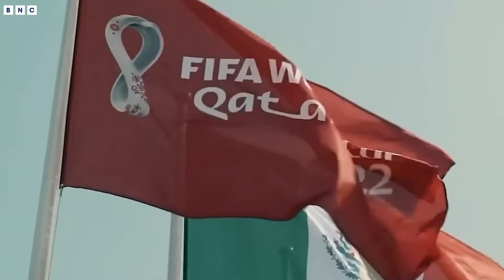🔥HOT TRENDING NEWS🔥| QATAR IS WORLDCUP 2022’S FAILURE | BNC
Sepp Blatter, who served as FIFA's president when Qatar was awarded the right to host the 2022 World Cup in 2010, told the Swiss newspaper Tages Anzeiger that 'Qatar was a mistake and 'the choice was bad'.The decision to award the 2022 World Cup to Qatar has been marred by controversy, including allegations of corruption and human rights abuses.